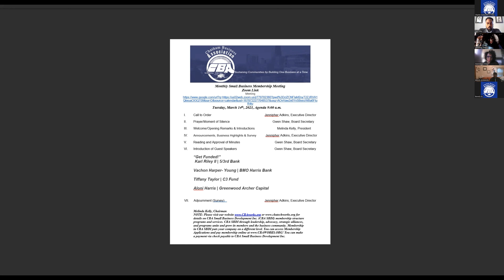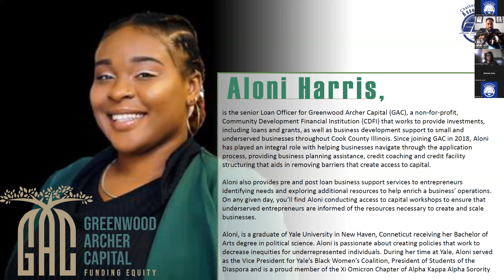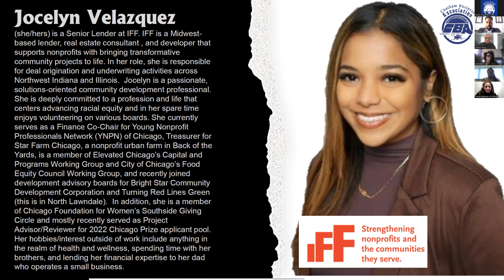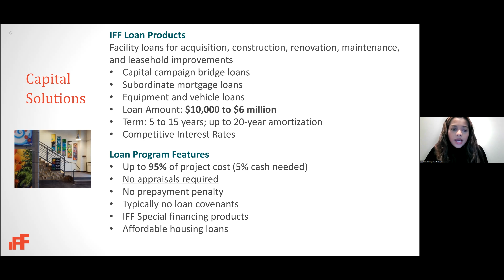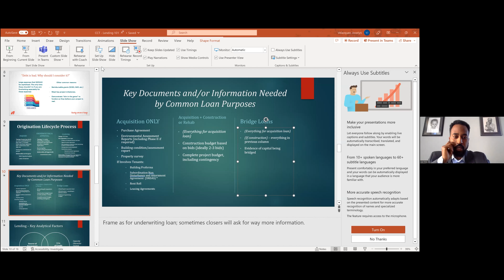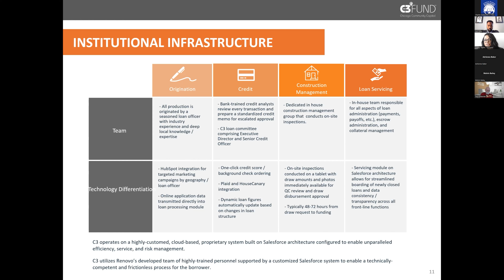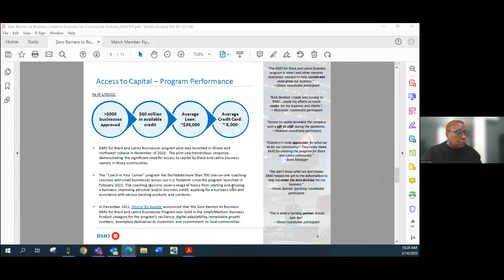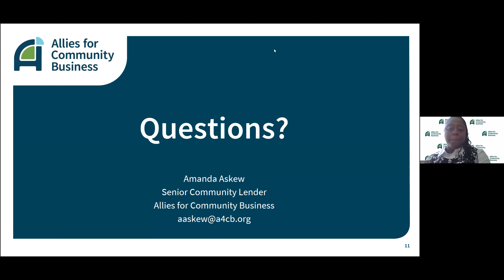2023 CBA March Monthly Meeting